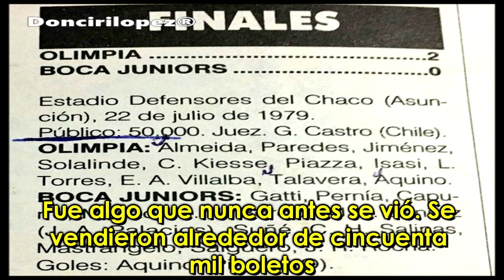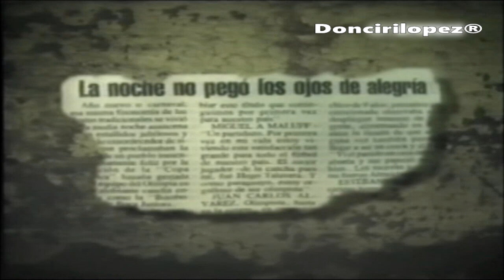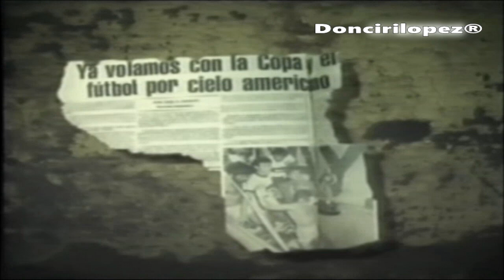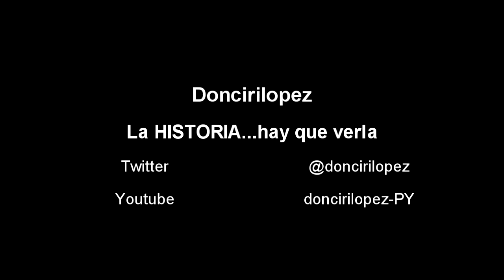1979 - Finales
El 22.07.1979 en Asunción y el 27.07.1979 en Buenos Aires, se disputaron las finales de la Copa Libertadores de América del año 1979, entre Olimpia y Boca Juniors.

Aquí, la historia contada por sus protagonistas, el relato del gran Carlos Alberto Gómez y los comentarios del maestro Julio del Puerto, y una dedicatoria especial a los héroes de aquellas jornadas en la voz del gran periodista Don Hugo Vigray.

Material, que debemos verlo y escucharlo con detenimiento, por la riqueza que contiene.